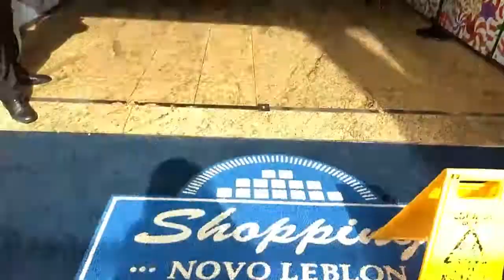DIA DE BELEZA | DIA DAS MÃES | ESPAÇO NEIDY MELO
E para comemorar o Dia das Mães, eu e a Tatá do Vale, ganhadora do sorteio, passamos um Dia de Beleza no Espaço Neidy Melo. Venham assistir nosso dia! Cuidamos dos cabelos e das unhas, além daquele papo gostoso e um momento de relaxamento e de cuidados, proporcionado pelo Espaço Neidy Melo e sua equipe. Tratamento nota 10!

Espaço Neidy Melo
Av. das Américas, 7607 - Shopping Novo Leblon - Barra da Tijuca - RJ